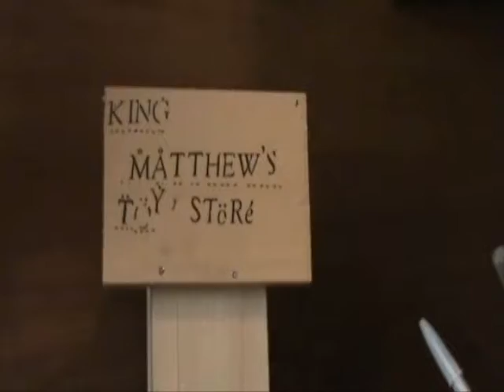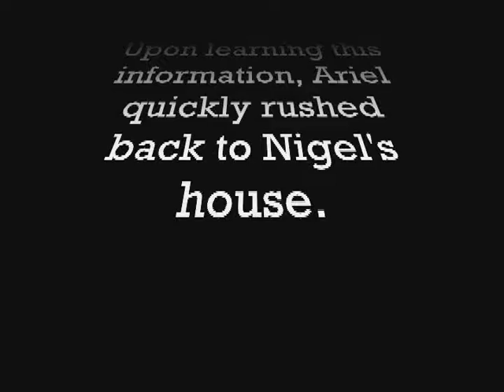Pink Pony Saves Christmas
Meet Sir Nigel Withersbury of Winchestertonshire and his best friend, a two inch tall pony named Ariel. Together they save the Tree of Christmas Spirit from a terrorist attack.